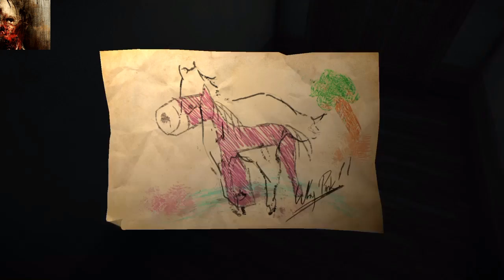Layers Of Fear - Schritt 4 (Pinsel)